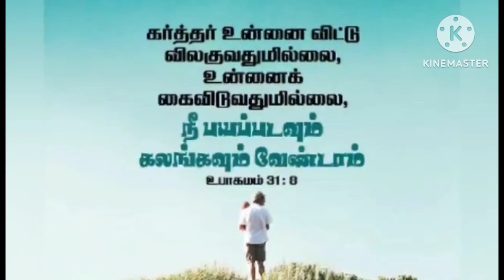Mei Bhakthar Thaasarae